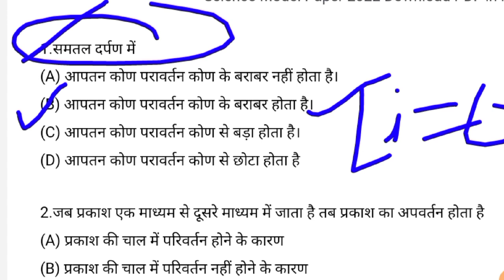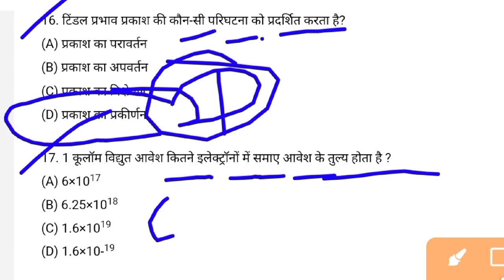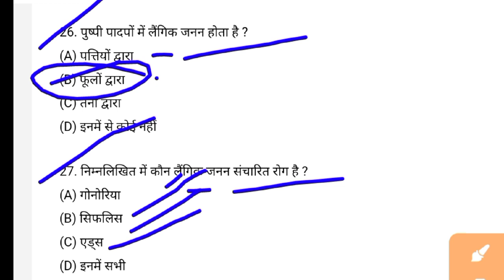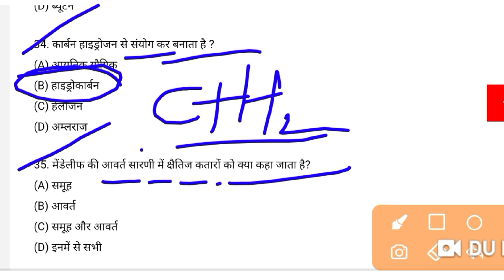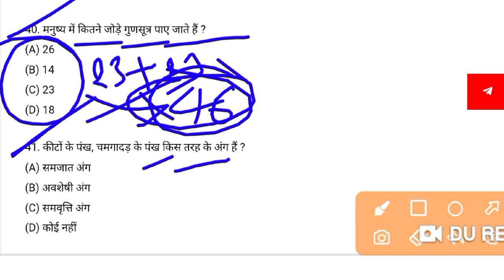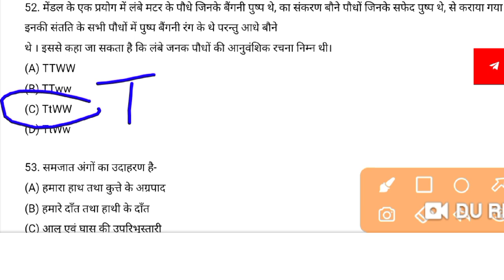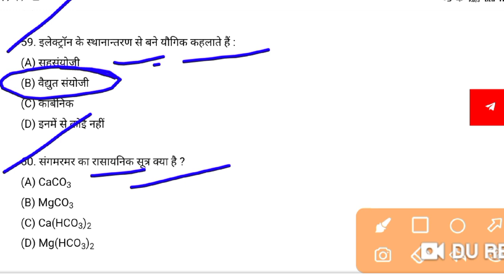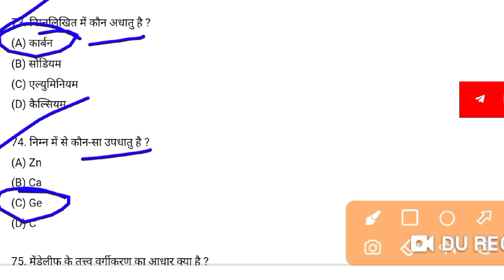Bihar board Matric 18 february Science objective question paper Viral 2022 | 10th science vvi Questi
Bihar board Matric 18 february Science objective question paper Viral 2022 | 10th science vvi Quest

18 february science viral objective 2022
class 10th science vvi objective 2022
bseb class 10th science objective question 2022
class 10th science objective bihar board
class 10th science objective question
18 february science viral question 2022
class 10th science objective question vvi
10th science objective question 2022
bihar board 10th science vvi objective 2022
class 10th science objective vvi18 february viral question 10th science